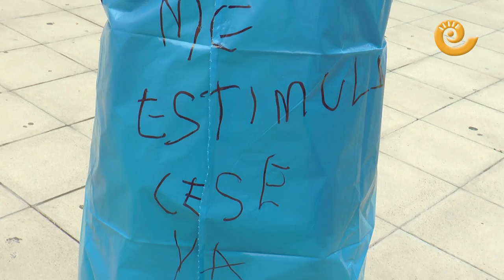Piden el cese de la consejera de Sanidad de Aragón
Sanitarios de Alcañiz se han vuelto a manifestar por segundo día consecutivo a las puertas del Centro de Salud y del Hospital de la capital del Bajo Aragón. En imágenes del exterior del ambulatorio han pedido el cese de la consejera de Sanidad del Gobierno de Aragón por sus decisiones y forma de gestionar la pandemia del coronavirus que estamos viviendo.